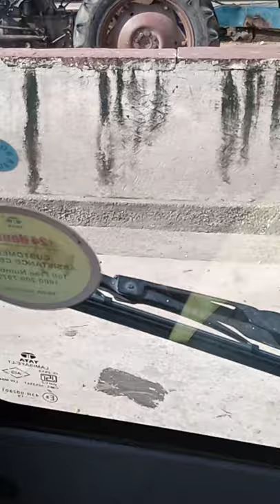chahunga me tughe hardam